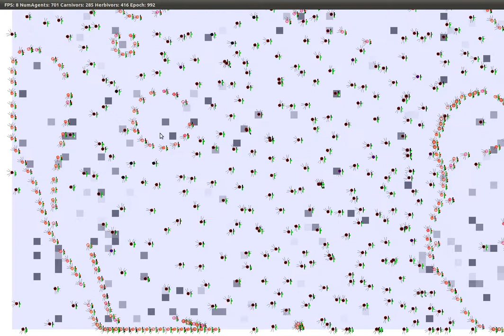Carnivore Farming Demonstrated by Emergent Snake Behavior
In this ScriptBots simulation the carnivores in the simulation evolve the ability to follow each other and trip their prey, the herbivores, in corners and walls.